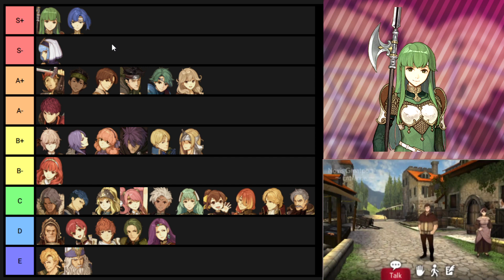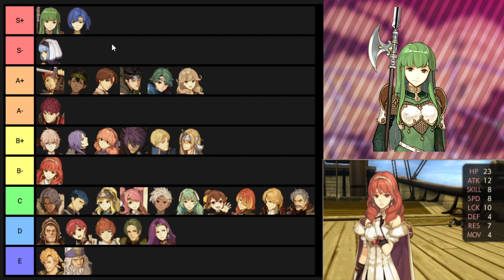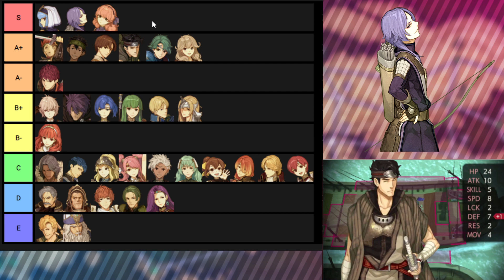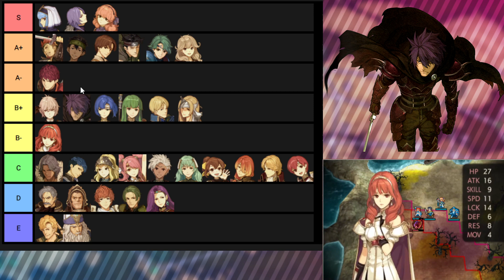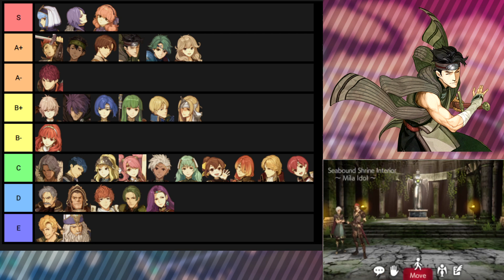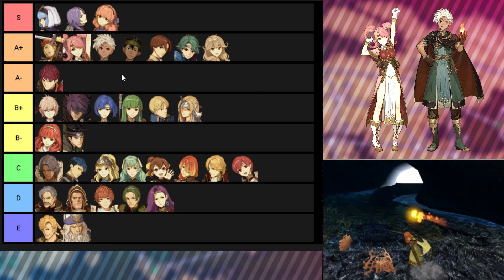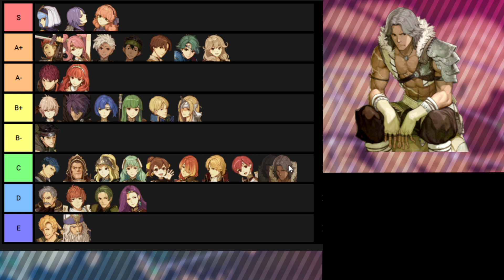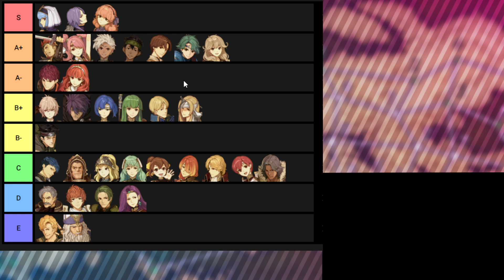Whitewings Overrated?! SoV Tier List Review with Peeved Latias (Celica Side)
In my Big Tier list video I made a tier list for Fire Emblem Echoes: Shadows of Valentia, and it's pretty dated. So in this review series we go over exactly how dated, while learning about some of the best strategies for this game, both for causal and efficient playthroughs.

I'm aware the background footage gave in at some point, apologies!

Oujay is very fast:

0:00 Intro
5:40 Pegasus trio
6:23 Palla
12:38 Catria
20:28 Est
30:34 Genny
35:35 Leon
39:50 Deen
41:55 Saber
50:04 Kamui
53:19 Jesse
54:21 Mae & Boey
1:06:50 Celica
1:17:48 Valbar
1:19:21 Atlas
1:22:22 Sonya
1:23:22 Conrad
1:23:33 Nomah
1:25:59 Conrad (Personality-wise)